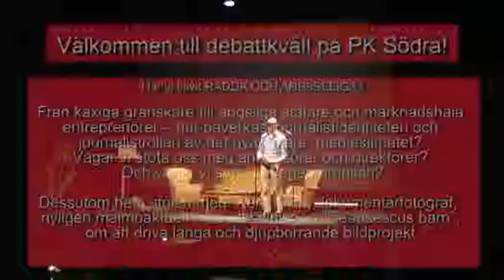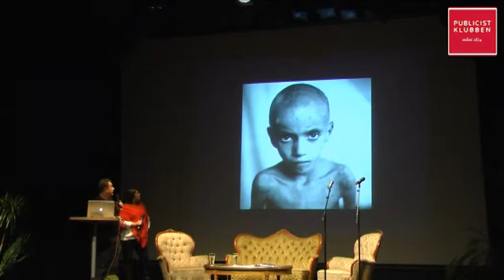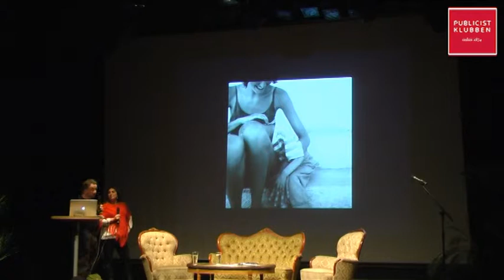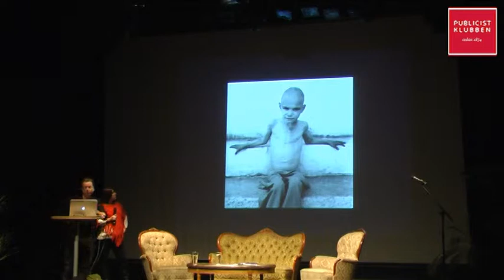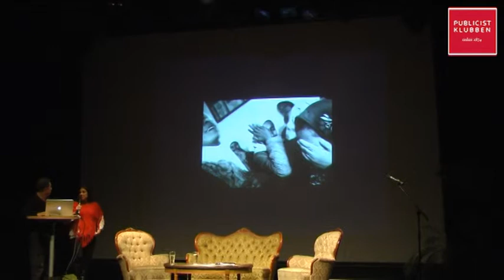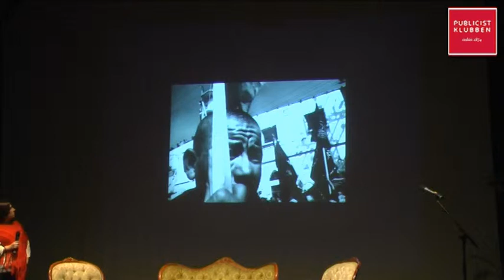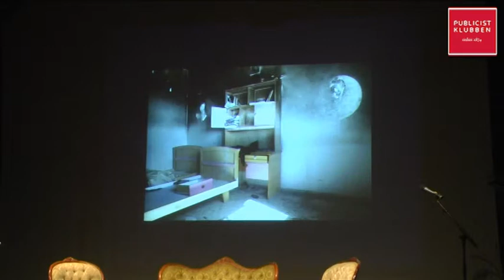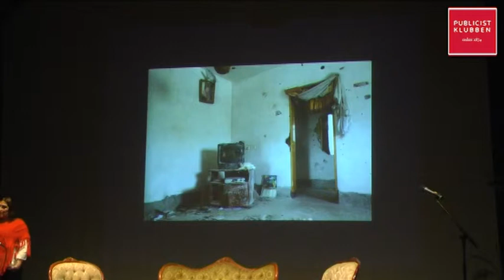Publicistklubben-Södra 28 nov 2013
RÄDDA OCH ANPASSLIGA?
Från kaxiga granskare till ängsliga statare och marknadshala entreprenörer -- hur påverkas journalistidentiteten och journalistrollen av det nya tuffare medieklimatet? Vågar vi stöta oss med annonsörer och direktörer? Och vågar vi syna vår egen bransch? Hur rimmar de ideal som förmedlas på journalistutbildningarna med dagens verklighet?
 PK Södra bjuder in till debatt torsdagen 28 november på Moriskan i Malmö Folkets Park
 I panelen: Helena Giertta, chefredaktör på Journalisten, Magnus Quick, områdeschef Sveriges Radio Syd, Maja Ljung, linjeledare journalistutbildningen på Skurups folkhögskola och Andreas Mattsson, universitetsadjunkt vid Journalistutbildningen på Lunds universitet.
Dessutom: Kent Klich, dokumentärfotograf, nyligen malmöaktuell med utställningen "Ceausescus barn", om att driva långa och djupborrande bildprojekt.